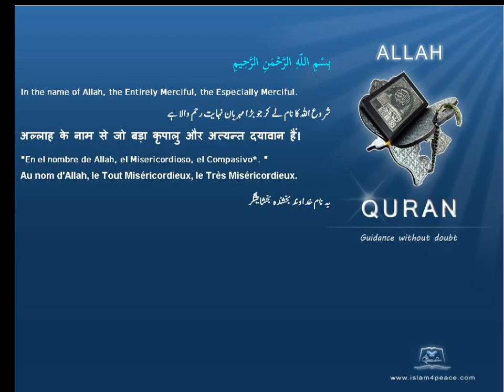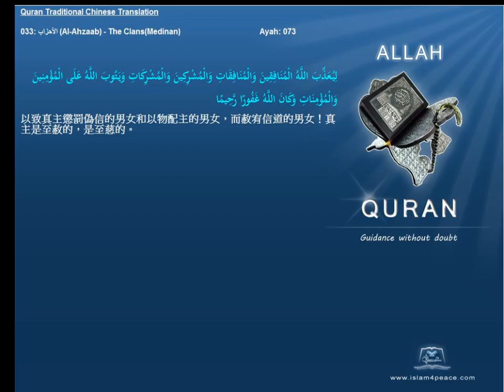Quran Traditional Chinese 033 الأحزاب Al Ahzaab The ClansMedinan Islam4Peace com